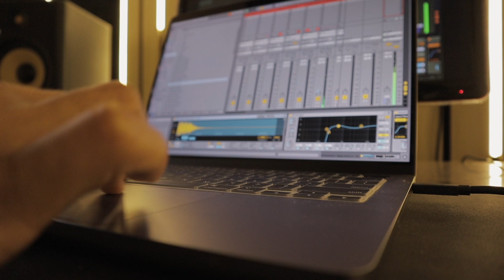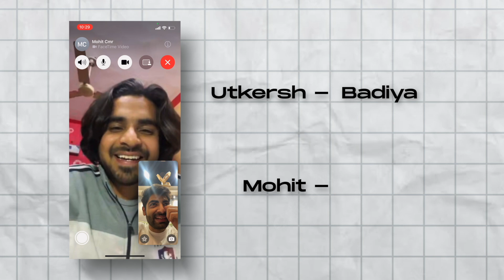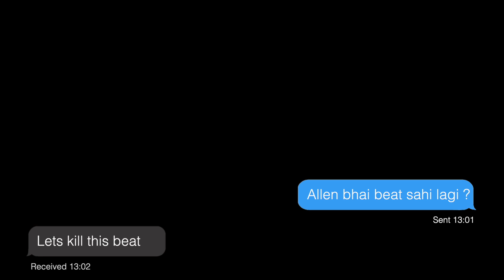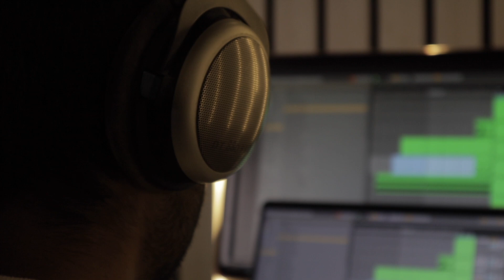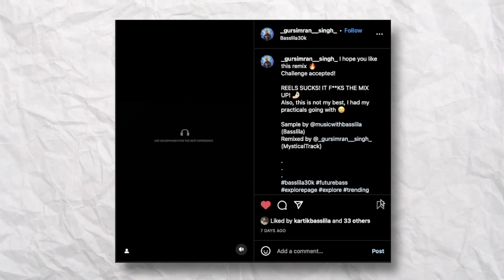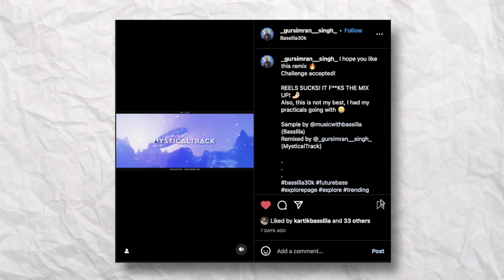Valentine's Special: Making of an EPIC Love Song in Hindi!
Wassup Darshako! If you're into romantic valentine's day song, be sure to check out our video! This song is sure to make your heart feel warm and your love story legendary.Also we announced are winner for the basslila30k giveaway away, so be sure to subscribe to our channel and check out the video!

Do Follow The Artist:

(Singer - Mohit Rohilla)

(Rapper - Allen Thomas)

basslila30k Winner ***
(Gursimran Singh)